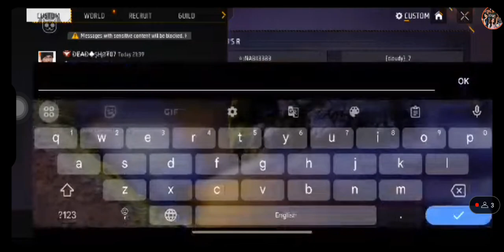BINI fans! Where are you from India🇮🇳 be like? @BINIPH Free Fire India Moments Eyy!🤙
@ 2024 Chloe Broadcasting Network System, Inc. ABS-CBN Corporation. GMA Network, Inc. TV5 Network, Inc.